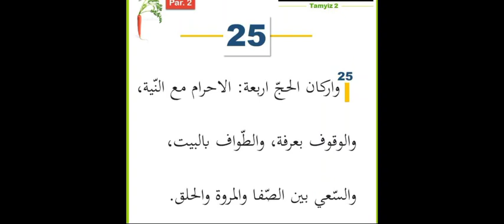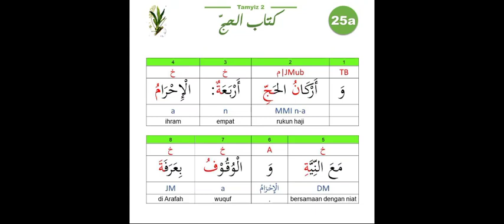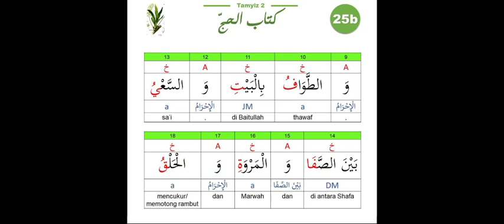Latihan 25|Paragraf 2|Tamyiz 2 Level 3|Membaca irob|Kitab Bab Haji